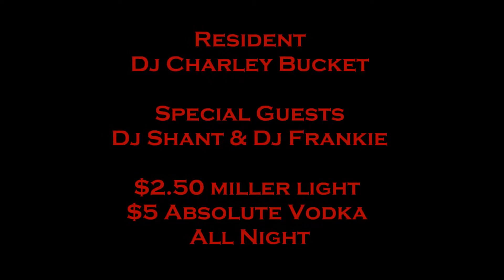Headliner Memorial Day Wknd Lineup CRAZY!!